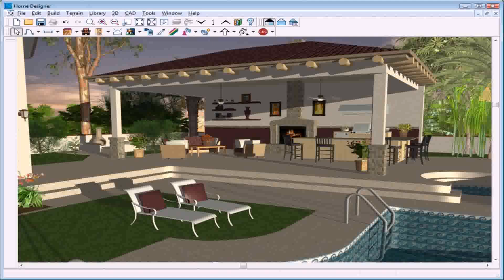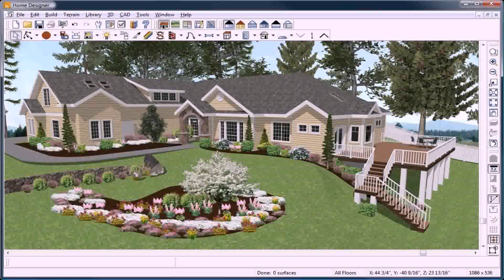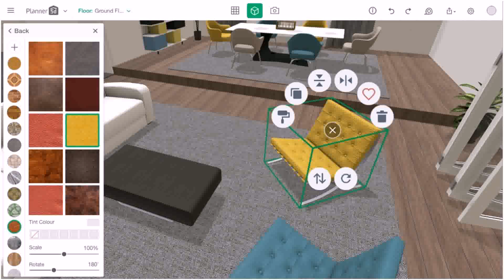Backyard Landscape Design Tool